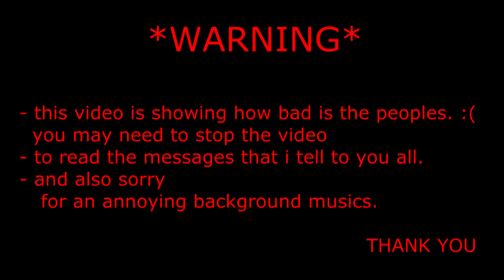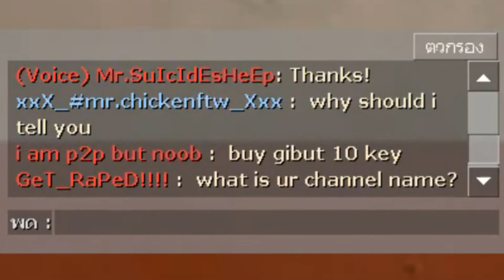how bad is people in trade server ( tf2 )